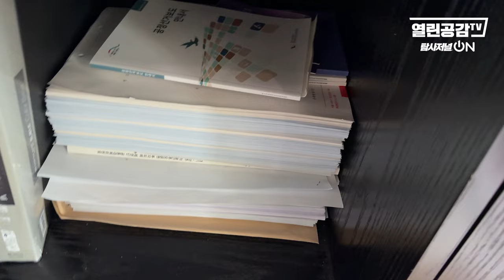'충격적' 서류들! 尹장인으로 불리는 김충식 집무실에서 발견!!!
◼ 후원계좌 : 우리은행 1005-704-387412
◼ 후원계좌 : 국민은행 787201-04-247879
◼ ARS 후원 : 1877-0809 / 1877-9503